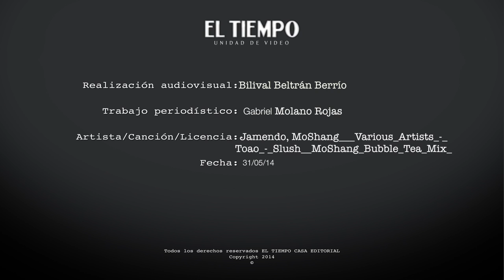Así vivieron los participantes el Concours D´Elegance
Este evento realizado en Medellín reunió a coleccionistas y aficionados a los autos clásicos y de lujo, además fue un espacio ideal para disfrutar en familia y pasar un día alrededor de carros e historias.

Se exhibieron vehículos como: Packard 110 modelo 1940, Cadillac 1954 versión limusina serie 75, Ford Mustang modelo 1967, Jaguar XK 120, entre otros. Conoce más de estos carros clásicos en: